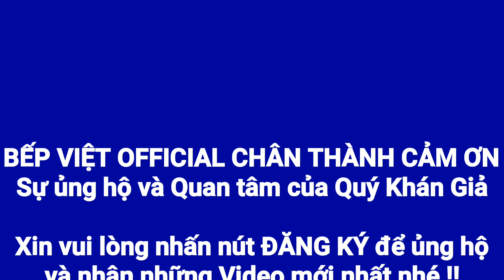Món ngon #53 | Cách nấu CANH NGHÊU THÌ LÀ - THƠM NGON GIẢI NHIỆT đơn giản, dễ làm| Bếp Việt Official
Kênh Bếp Việt Official được lập ra nhằm mục đích chia sẻ đến tất cả mọi người những món ăn ngon đơn giản, dễ thực hiện và thực hiện nhanh của những Gia Đình Việt.

Việc chia sẻ những món ăn, những kinh nghiệm cá nhân trong việc chuẩn bị bữa cơm ngon trong gia đình là niềm hạnh phúc của bà xã yêu dấu Hồng Yến của mình. Mong cả nhà luôn ủng hộ kênh Bếp Việt Official cũng như kênh Huy Cường TV nhé.

Vietnamese Kitchen Channel by Huy Cuong set up to share to everyone the simple, easy to implement and fast implementation of Vietnamese families food.

Sharing the food, personal experiences in preparing a delicious meal in the family is the happiness of my lovely wife Hong Yen. Hope everybody always support the Kitchen Vietnamese channel as well as Huy Cuong TV channel.

© Bản quyền thuộc về Bếp Việt
© Copyright by Bếp Việt ☞ Do not Reup